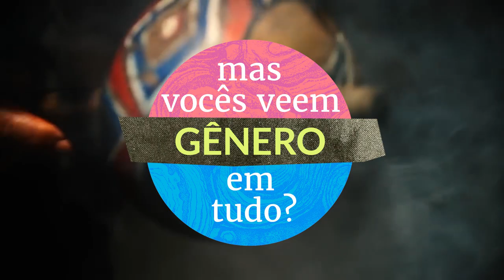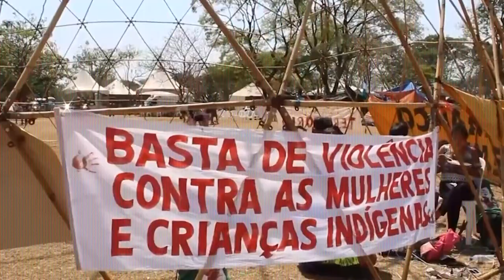O feminismo e a luta indígena têm algo em comum? Entenda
Nos últimos anos, mulheres indígenas têm liderado cada vez mais a luta por direitos.  Só no Brasil, elas estão à frente de 85 organizações espalhadas por todos os estados.

Ver mulheres juntas, lutando contra todos os tipos de opressão, é o que a gente chama de feminismo.  Mas será que existe feminismo indígena? Neste vídeo, as ativistas  Taily Terena, Myrian Krexu e Val Munduruku  contam como enxergam a própria luta.